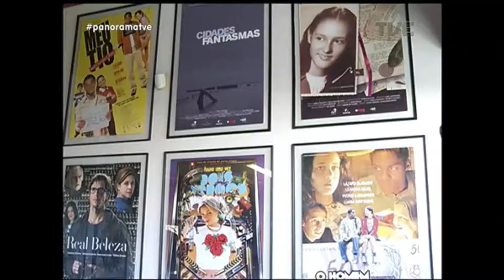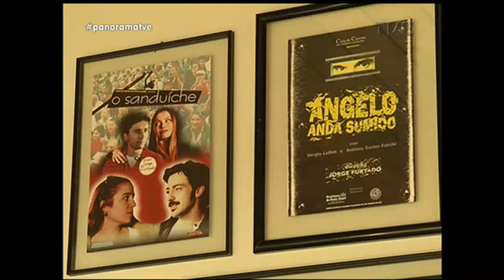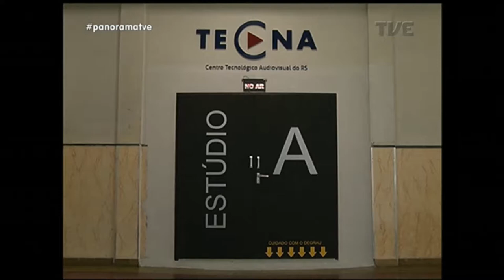45º Festival de Cinema de Gramado - Panorama | TVE - 18/8/17